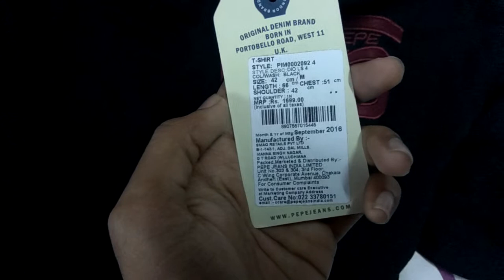Pepe Jeans Men Black Solid Polo T-shirt